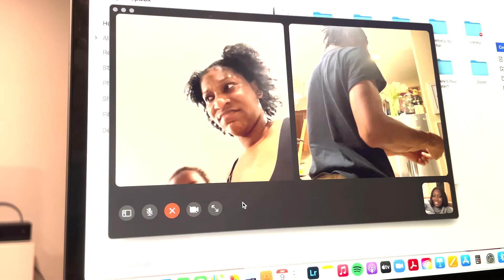WYS? is Back! | Covid Testing | Apartment Hunting | FaceTime Chat (Super Random Vlog)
Happy New Year y'all! WYS? is coming back this year and our younger sister Cheyenne is joining the channel! This first one is a bit rusty but hang in there y'all, we're working on it! :smile:

Credits:
Editing by Charmane